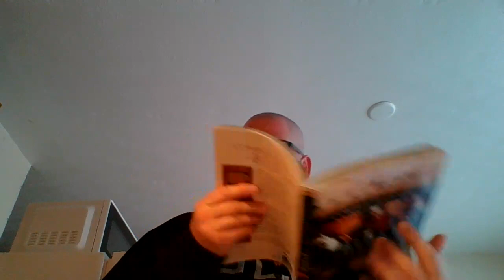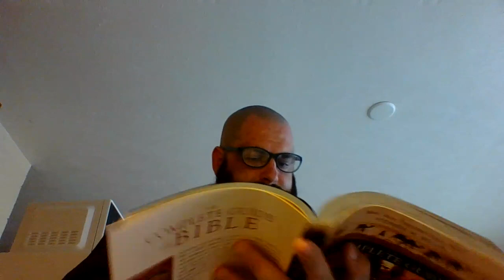Jesus Opens the Eyes of the Blind